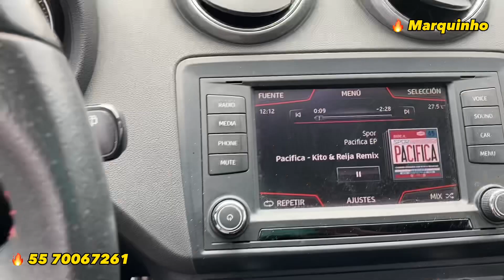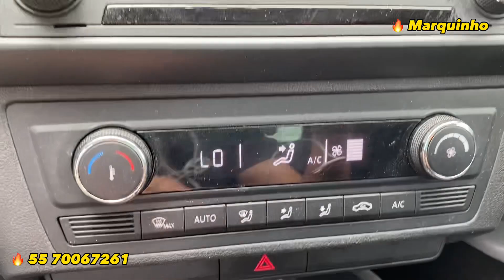SEAT IBIZA FR XV ANIVERSARIO | Seminuevo 😱☝🏻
Seat Ibiza Fr 1.2 ltrs
🔥 uno más del inventario de Nuevos

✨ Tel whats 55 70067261